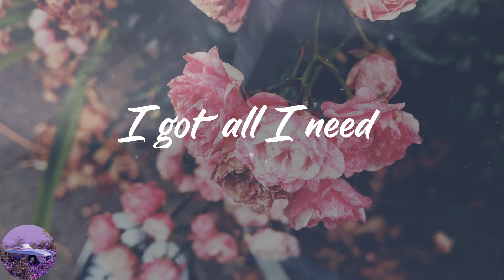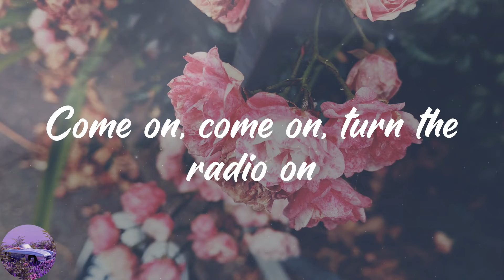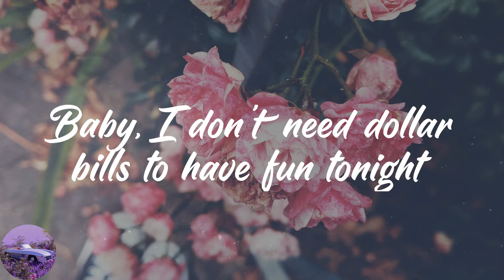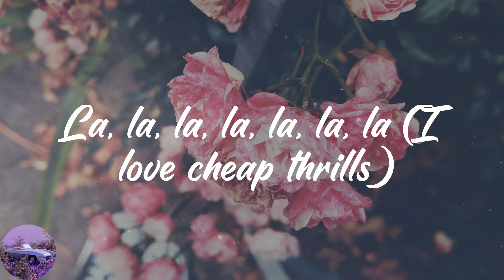Sia - Cheap Thrills (Lyrics)